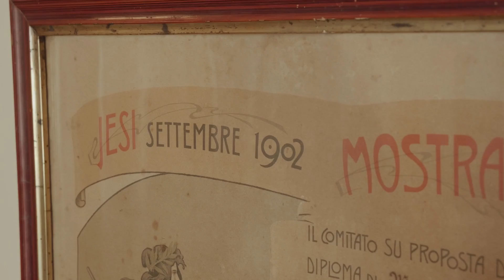Appartamento in zona residenziale e panoramica.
🏡Jesi, in zona residenziale e molto panoramica, vicina a varie attività commerciali, alle scuole ed agli impianti sportivi, Vi proponiamo in esclusiva la vendita di un appartamento di 120 mq ca. oltre che 65 mq ca. di accessorio collegato internamente, finestrato e completamente vivibile.
🔎Nello specifico, l'appartamento è costituito da una spaziosa zona giorno distinta in soggiorno, che accoglie un elegante e comoda scala in legno e dalla cucina abitabile di ampia metratura e particolarmente luminosa, grazie alla sua esposizione a sud ed alla presenza di due finestre; attraverso il disimpegno proseguiamo nella zona notte, dove sono situate tre camere da letto, due matrimoniali ed una cameretta e doppi servizi, uno all'interno della camera matrimoniale (finestrato) e l'altro, con vasca, più ampio a servizio del resto della zona notte.
✅Il piano superiore, interamente open-space, si presenta armonioso ed accogliente e si compone di comoda zona living con soggiorno, angolo cottura e terzo bagno con piatto doccia.
Questo accessorio è la parte più divertente e fungibile della casa, in quanto la potete gestire come volete, in base alle vostre esigenze, non dimenticando il grande camino al centro che caratterizza l'ambiente.
🚘Completano la proprietà una cantina di 15 mq ca. ed un garage di 20 mq ca.
Classe G.
Codice Immobile 63368.